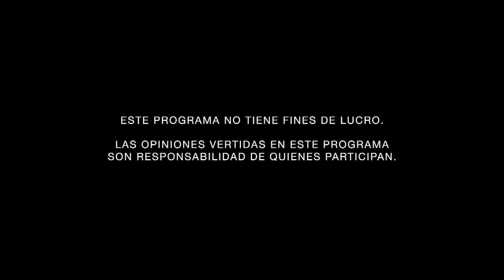Periodismo y derechos humanos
Tus Derechos
Conducido por Roberto Niembro Ortega
Tema: Periodismo y derechos humanos

PERSONAS INVITADAS:
– Daniela Pastrana, Periodista especializada en DDHH y movimientos sociales, Pie de página; Red de Periodistas de a pie.
– Nicolás Castellano, Periodista, especializado en contenidos sobre migración, DDHH, cooperación y desarrollo, Cadena SER.
– Lizzet Arriaga, Periodista, Canal del Congreso y Televisa.